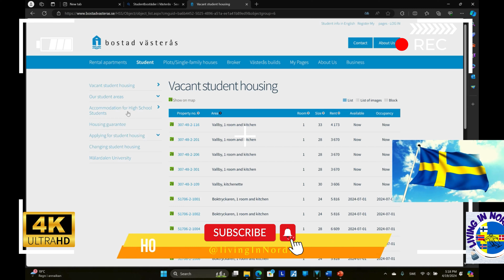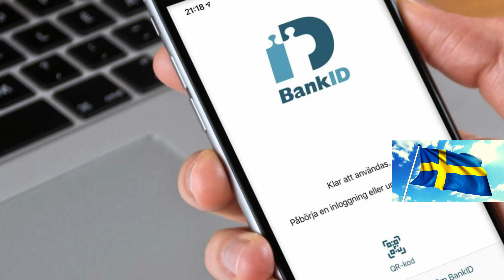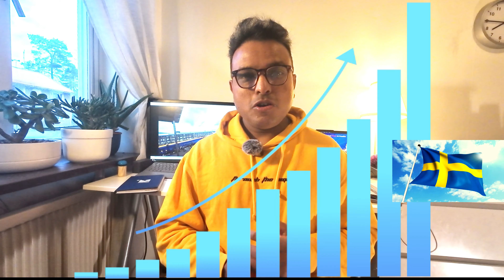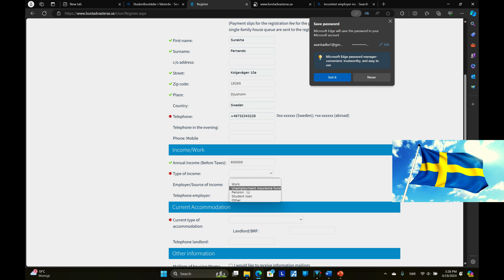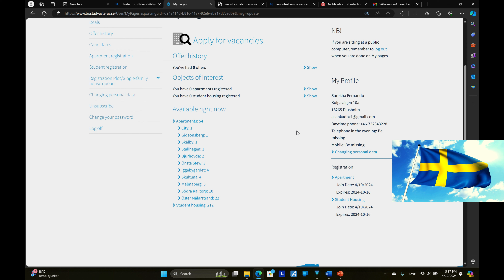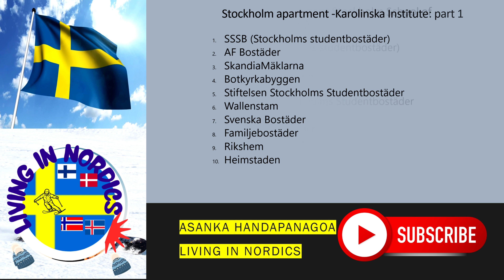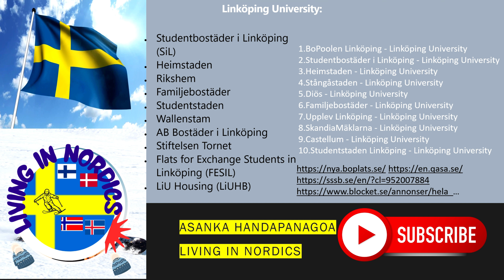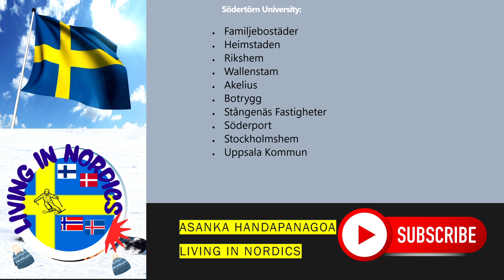ස්වීඩනයේ ශිෂ්‍ය නවාතැන් පහසුවෙන් සොයාගන්නා ආකාරය | Easy Ways to Find Student Apartments in Sweden 🏠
ඔබ ස්වීඩනයට යාමට සැලසුම් කර apartment සොයන්නේද? මෙම වීඩියෝවෙන්, ස්වීඩනයේ ඔබේ පරිපූර්ණ ජීවන අවකාශය සොයා ගැනීමට පියවර හරහා අපි ඔබට මඟ පෙන්වන්නෙමු.
Are you considering a move to Sweden and on the hunt for the perfect apartment? Look no further! Our video is your ultimate guide to securing your dream living space in Sweden. We'll walk you through every step, from decoding the rental market to efficiently navigating through various websites and agencies. Whether you're a student, a working professional, or an expat, fear not! Finding accommodation in Sweden is no longer a daunting task. 🇸🇪 Additionally, we delve into the significance of housing contracts before your arrival, share insights on applying for student apartments in Sweden, explore the different types of housing contracts prevalent in the country, and provide information on housing companies associated with universities and cities.

1:00 Introduction How to find apartment?
3:00 Importance of securing a housing contract prior to your arrival in Sweden
10:00 Types of Different types of Housing contracts in Sweden
13:00 Notice period for vacating house
16:00 Applying for a housing queue/Registering in housing companies
26:00 List of Student apartment for each University/City in Sweden

ස්වීඩනයේ ළමා අධ්‍යාපනය I Child Education & Care in Sweden | A Guide for Migrants | Living in Nordics